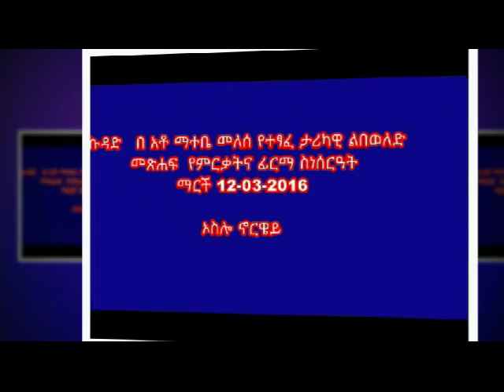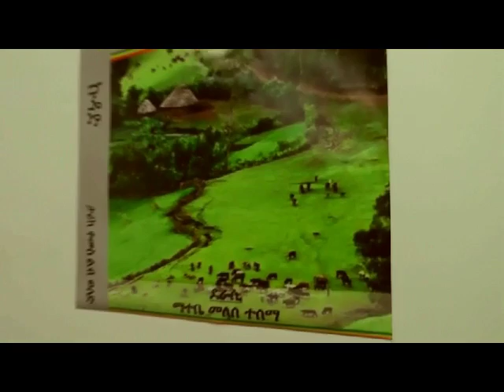Matebe Melese KUDAD HISTORICAL FICTION ENAGURATION CEREMONY 12 03 2016 PART 2